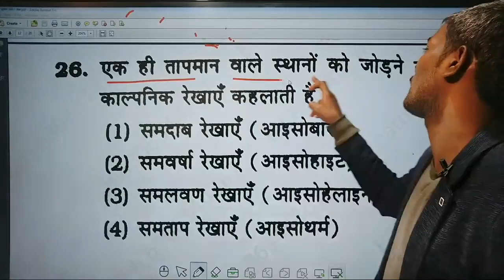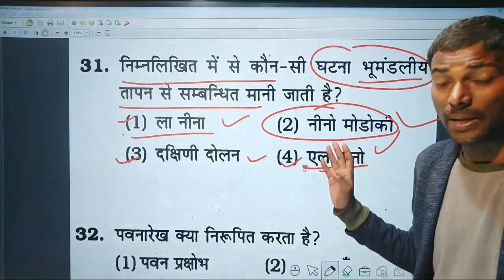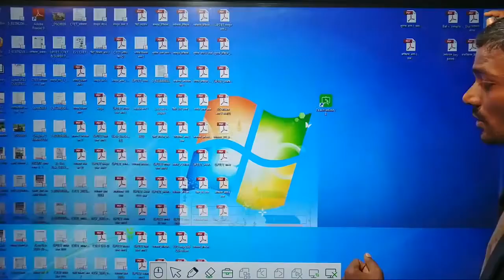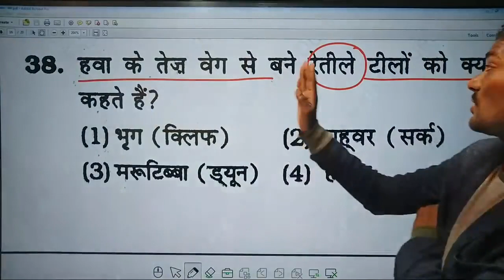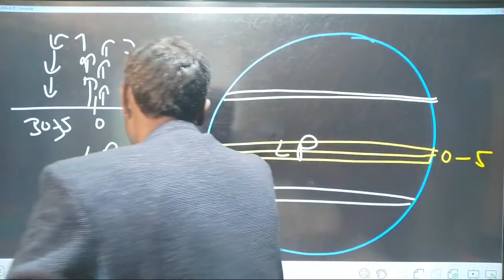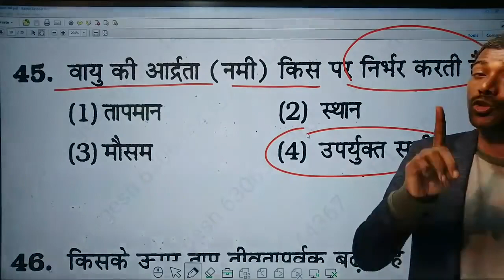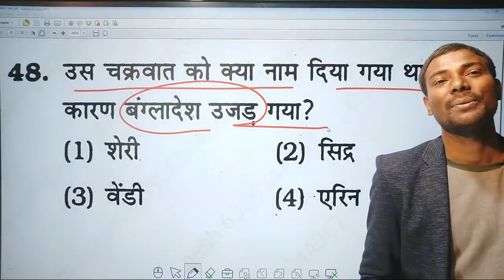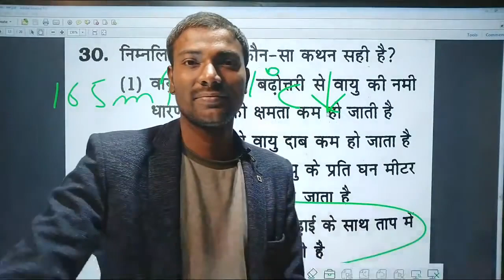]World Geography विश्व का भूगोल Geography GK Question Gk Gs | geography test-8 by Durgeshsir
👇🏻 फेसबुक पेज 👇🏻

👇🏻   यूट्यूब चैनल 👇🏻